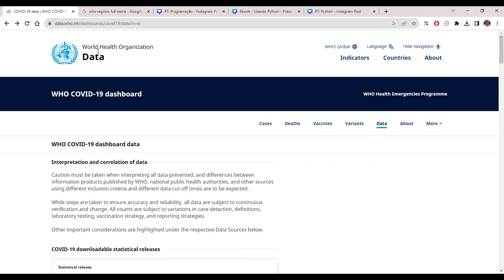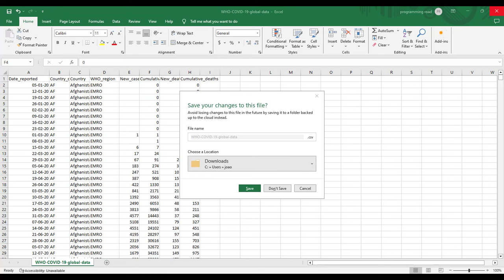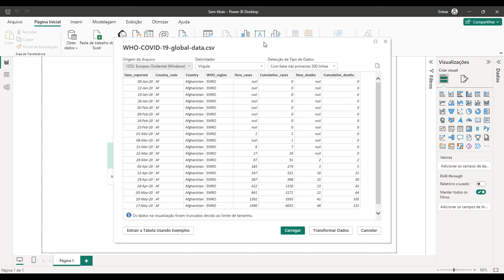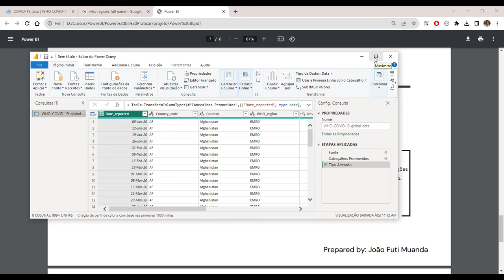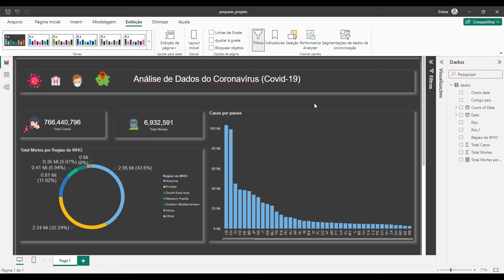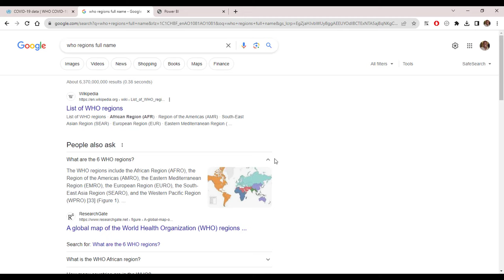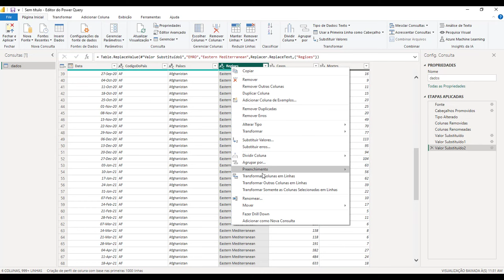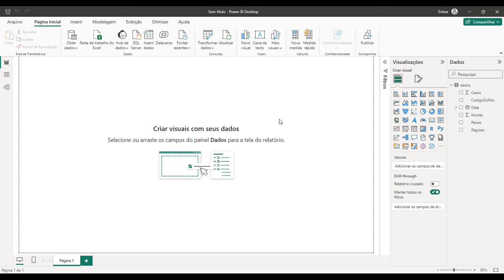Projeto de Power BI - Como criar Dashboard de Covid-19 no Power BI parte #01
Projeto de Power BI - Como criar Dashboard de Covid-19 no Power BI parte

👍 Os e-books são gratuitos para os membros do canal

⚡️ Conecte-se com a gente!